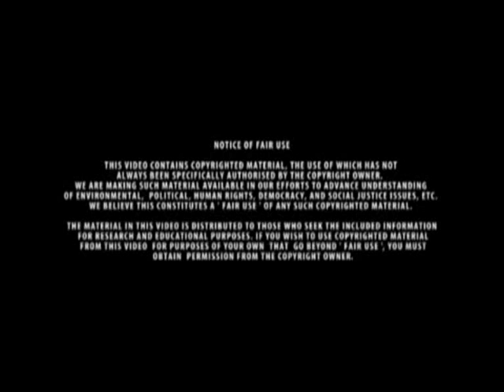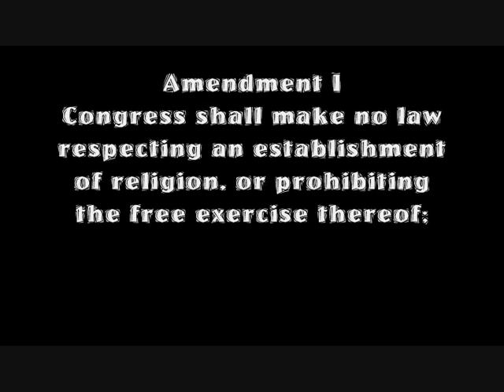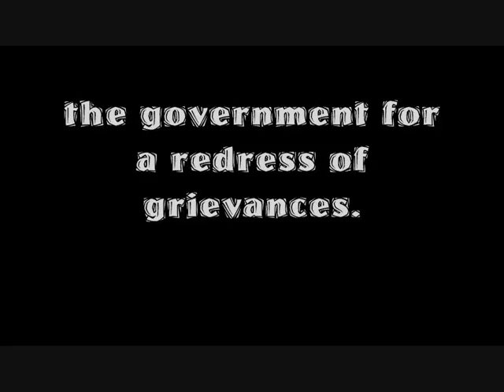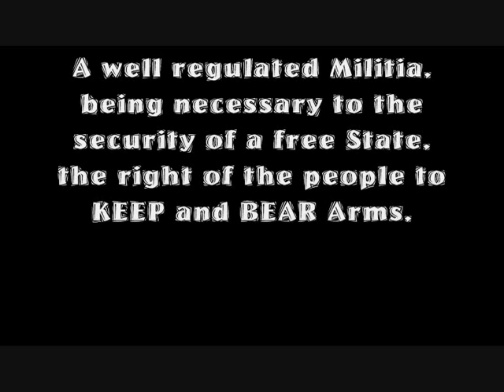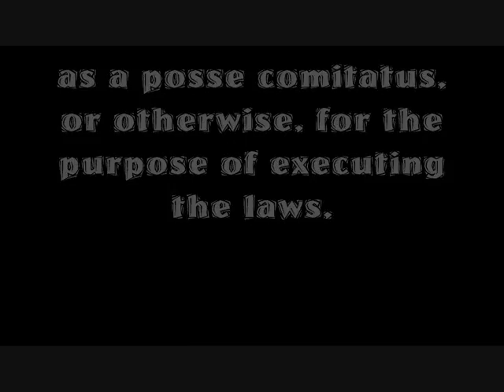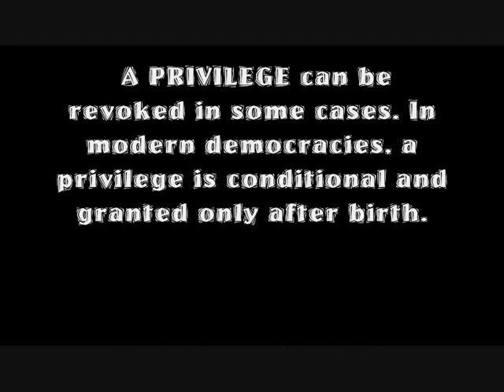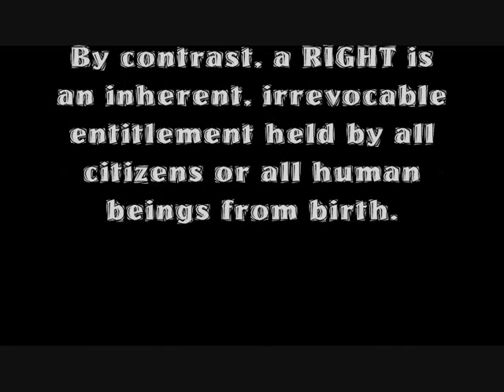ON EDGE REVOLUTION